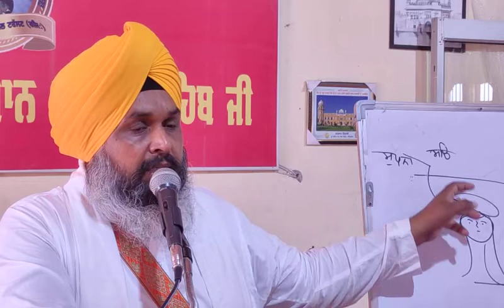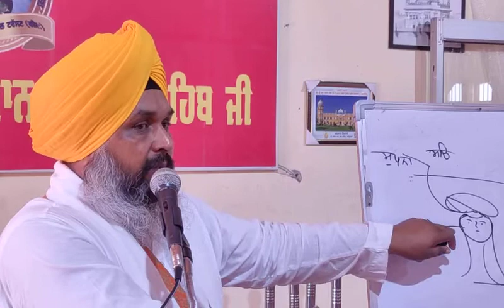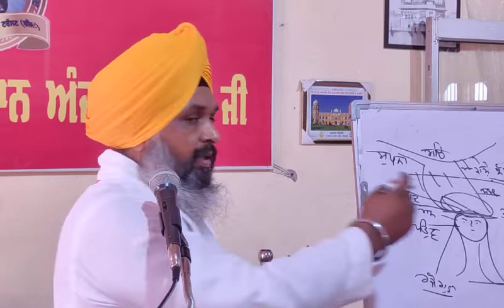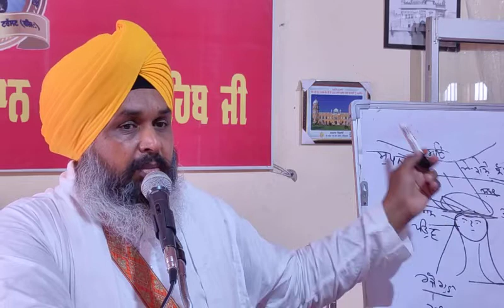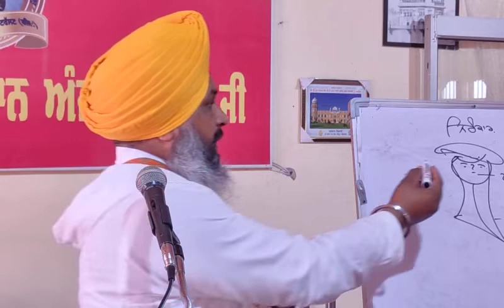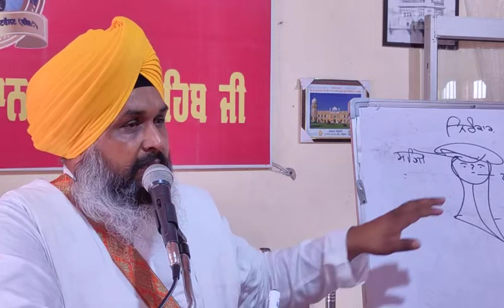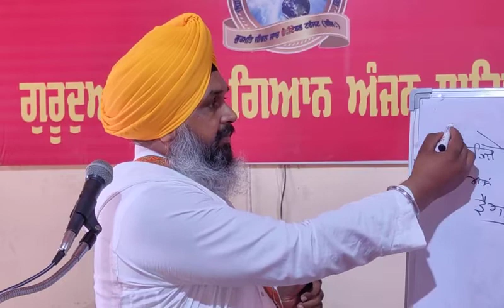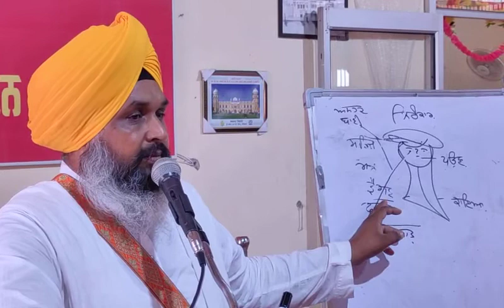ਮਨ ਦੀ ਪੱਟੀ ਕਿਵੇਂ ਲਿਖੀਏ।ਆਓ ਗੁਰਬਾਣੀ ਅਨੁਸਾਰ ਵਿਚਾਰੀਏ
Bhai Deputy Singh hi Gursikh Gian Anjan Wale